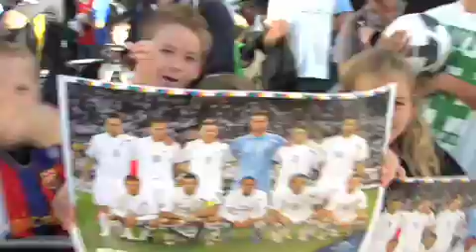The Sendoff Signing Session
Hundreds of kids and families invaded Sky City in Auckland for a last chance to get autographs from the All Whites before the team left for Australia for the World Cup big warm-up game...